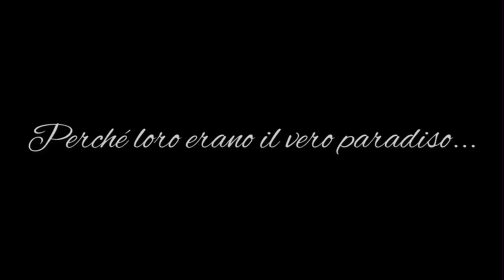Pietro e Teresa Love Story ❤️ il paradiso delle signore